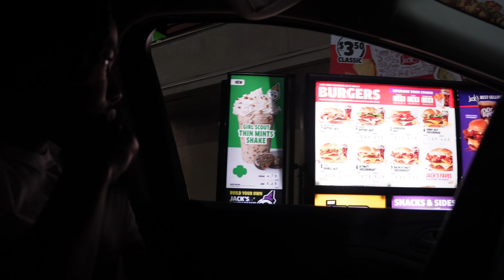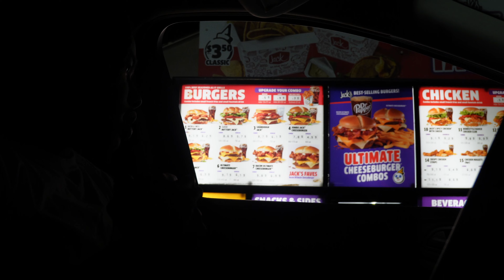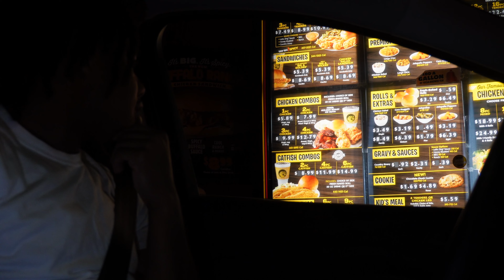Paying For Items With PENNIES PRANK!!...😭🤣 | DRIVE-THRU EDITION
Just a guy with a camera